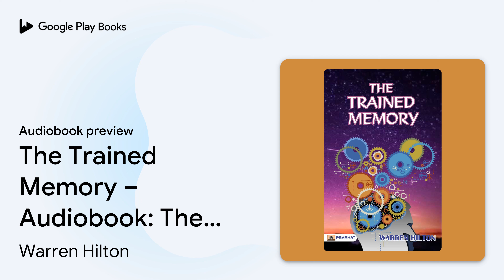The Trained Memory – Audiobook: The Trained… by Warren Hilton · Audiobook preview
The Trained Memory – Audiobook: The Trained Memory: Warren Hilton's Guide to Enhancing Memory Skills
Authored by Warren Hilton
Narrated by Mary

0:00 Intro
0:03 Chapter—I The Elements of Memory
1:03 Chapter—II The Mental Treasure Vault and Its Lost Combination
5:27 Outro

BOOK DESCRIPTION

The Trained Memory by Warren Hilton: In this self-help book, Warren Hilton explores techniques and exercises for improving memory and mental agility. The Trained Memory offers practical strategies to enhance recall, concentration, and mental organization, providing readers with valuable tools to maximize their cognitive abilities.

Key Aspects of the Book "The Trained Memory":
 Memory Improvement: Hilton introduces various techniques, such as association, visualization, and repetition, to enhance memory and optimize mental performance.
 Practical Exercises: The book includes exercises and activities that allow readers to practice and develop their memory skills in a systematic manner.
 Applicable Strategies: The Trained Memory offers actionable strategies that readers can incorporate into their daily lives to boost their memory capacity and mental efficiency.

Warren Hilton - Author of "The Trained Memory": Warren Hilton was a prominent psychologist and self-improvement author during the late 19th and early 20th centuries. He dedicated his career to understanding the human mind and finding practical ways to enhance mental capabilities. Hilton firmly believed that memory was a skill that could be trained and improved.
"The Trained Memory" was a groundbreaking work in the field of psychology and self-help. Hilton outlined various techniques and exercises to enhance memory, concentration, and mental agility. His book became a valuable resource for individuals seeking to boost their cognitive abilities and achieve success in their personal and professional lives.

AUDIOBOOK DETAILS

Language: English
Publisher: Prabhat Prakashan
Published on: October 1, 2023
Duration: 0 hr, 53 min
Genres: Psychology / General